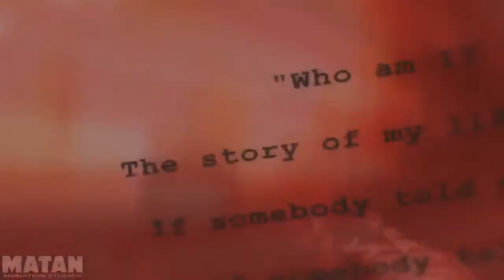Ranking The Spider-Man Movies 2002-2021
To end 2022 my Last Live Stream will be Ranking every Spider-Man movie from The Sam Raimi Trilogy with Tobey Maguire to the reccent MCU Movie's